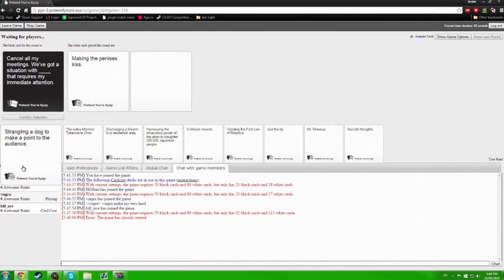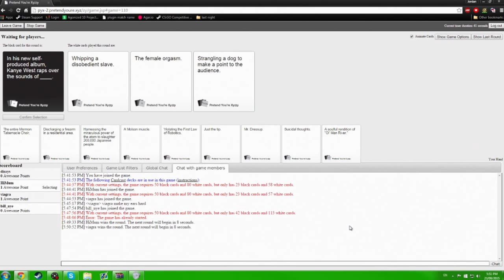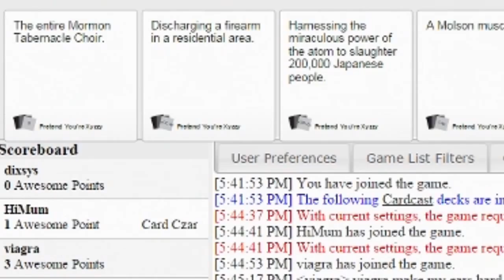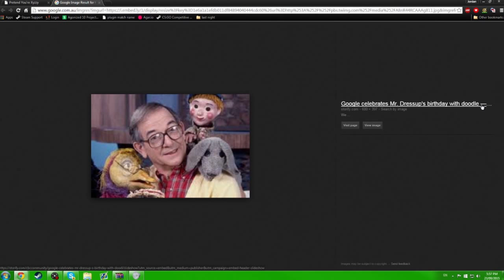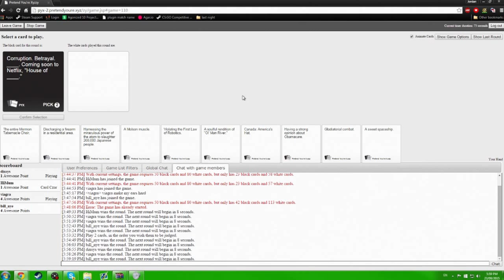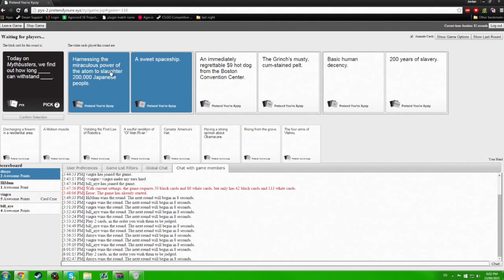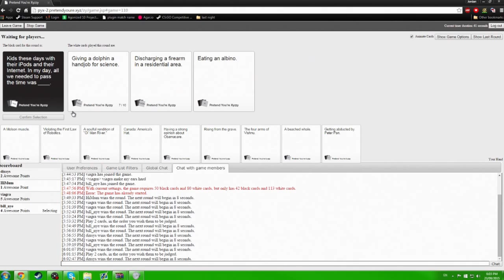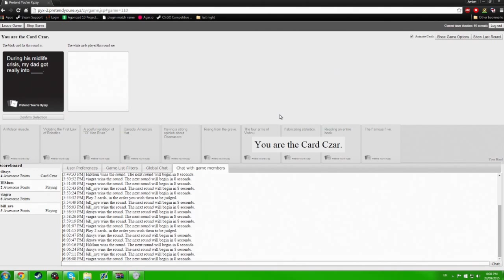Cards Against Humanity - MR DRESSUP!! (Funny Moments) #2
Skype -  Jordan - dioxsys
              Shane/Tortuga - psycho9919
              Travis/Zetsu -  highh.
              Jacob - spazatack121

Team Raijin
Funny Moments